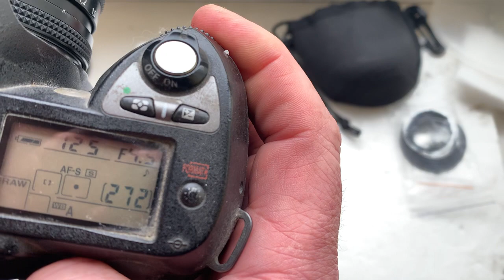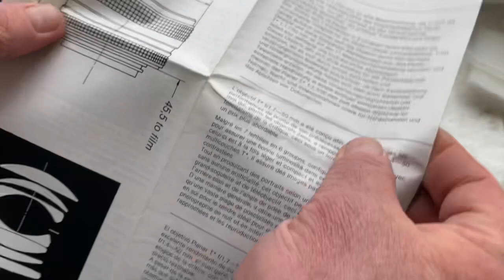Carl Zeiss Planar 50mm/f1.7-16 for Nikon c Одуванчиком Лушникова. (Для Валерия Д.)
Carl Zeiss Planar 50mm/f1.7-16 for Nikon c Одуванчиком Лушникова.
Желающие купить адаптеры, одуванчики и объективы с одуванчиками
Пишите мне:
Andrii Kurianov
Ukraine